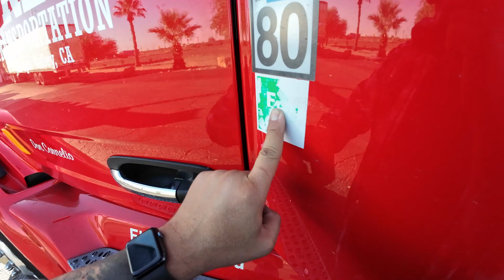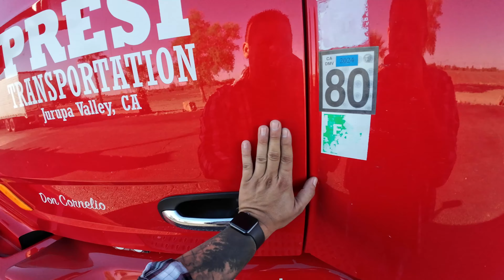DESPUES DE 45 DIAS PARADO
EQUIPOS RECOMENDADOS PARA EL CAMION
* Cargador inalámbrico magnético
* Linterna LED Tactica
* Llavero Extensible
* Mascara termica
* Apple Tags
* Cortadora Sellos.  Bolt Cutter 26 Pulgadas
* Straps para amarrar la carga
* Impresora /scanner/ Fotocopiadora
* Recipientes para comida
* Luces LED frontales 12.000 Lumenes.
* Luces LED Altas 10.000 Lumenes
* Garmin GPS OTR1000
* Garmin GPS OTR800
* Garmin GPS OTR700
* Extinguidor Recomendado 3A:40BC
* Soporte Metálico para Extinguidor
* Manguera kit de Inflacion 50 Pies
* Triángulos de Seguridad
* Luces LED de Seguridad
* Manguera de Aire Limpieza Cabina
* Nevera Portatil 12V
* Luces LED cabina
* Invertidor de Corriente
* Camara de seguridad Garmin
* Adaptador de Bluetooth
* Botas de Trabajo
* Botes para la Orina
* Toallas húmedas para limpieza pesada
* Bluetooth Plnatronics manos libres
* Mangueras Aire Rojo y Azul y Cable Eléctrico
* Glad Hands Rojo y Azul
* Rain X Liquido parabrisas
* Caja de seguridad para llaves
* Bridas Resistentes 12 Pulgadas
* Bridas Resistentes 8 Pulgadas